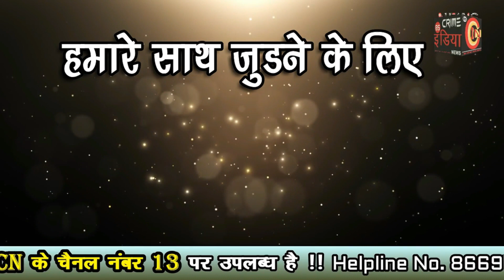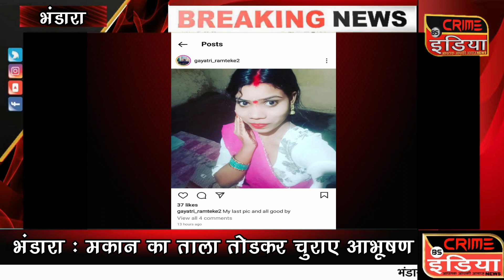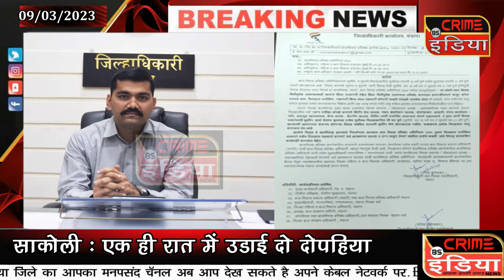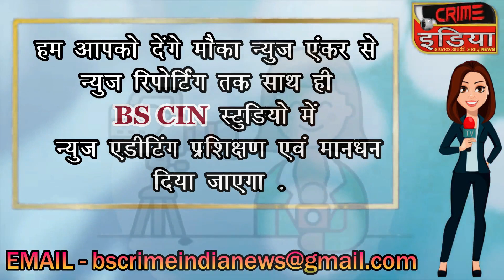09 MAR 2023 .....ALL VIDEO NEWS.......